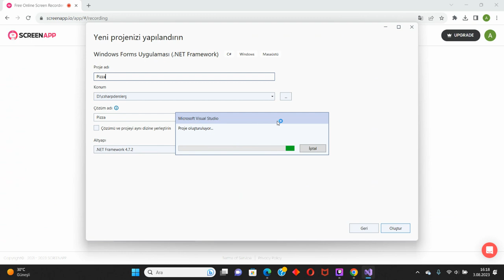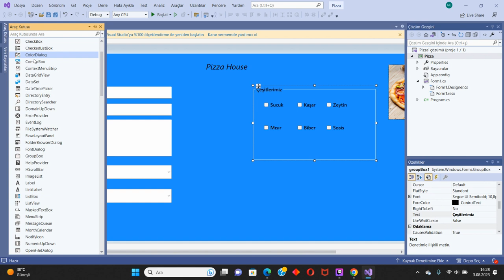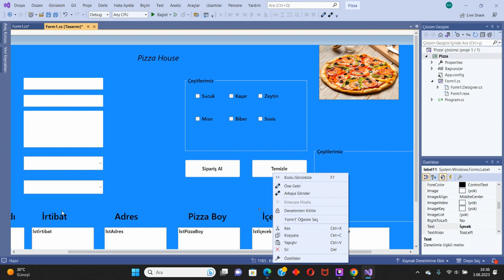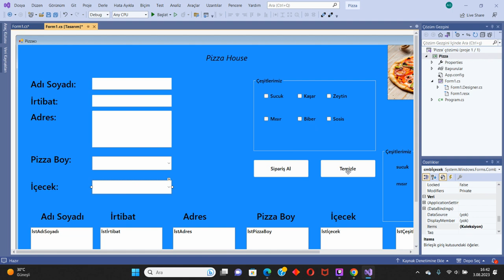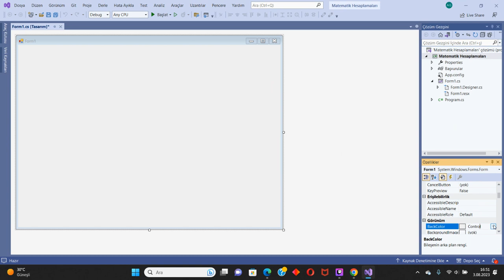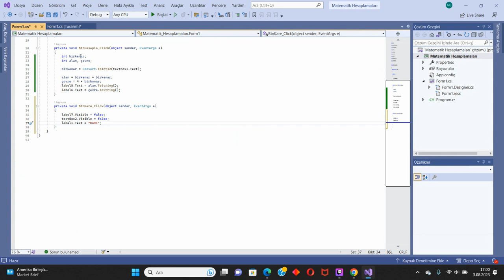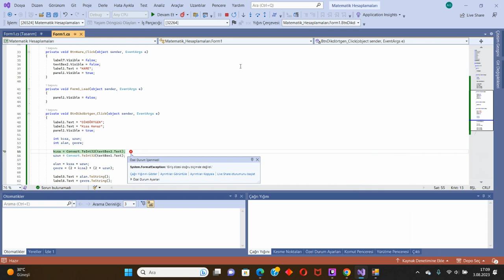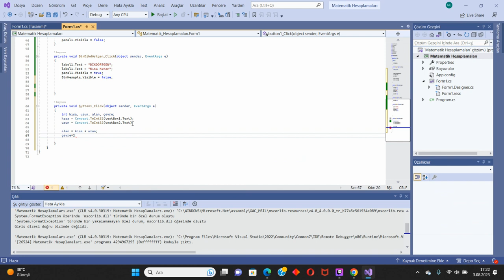C# Ders 2 lstbox cmbbox chckbox cmbbox txtbox labl grpbox kullanımı